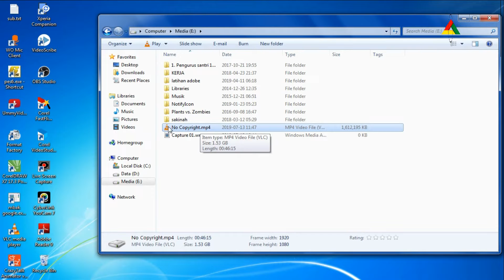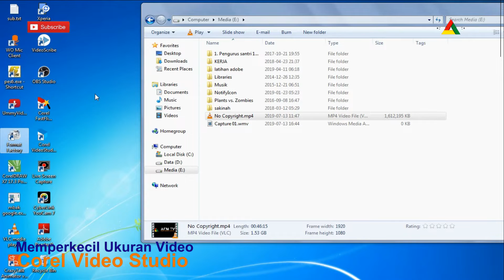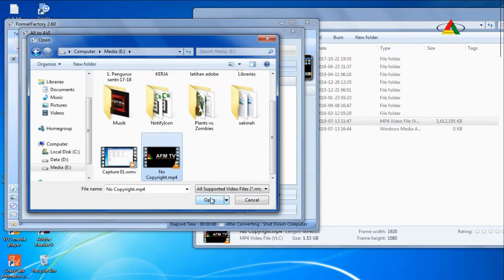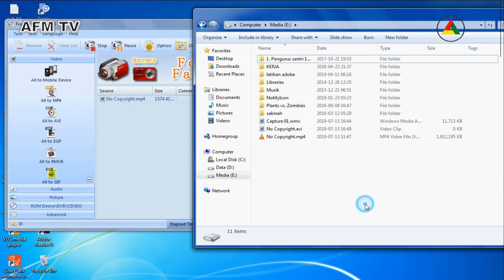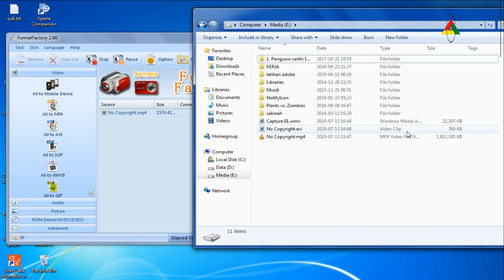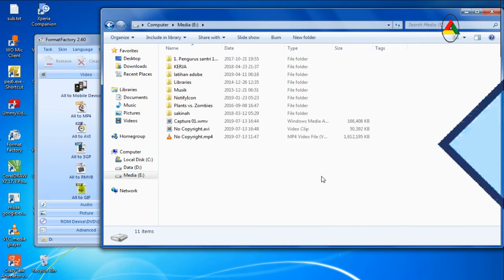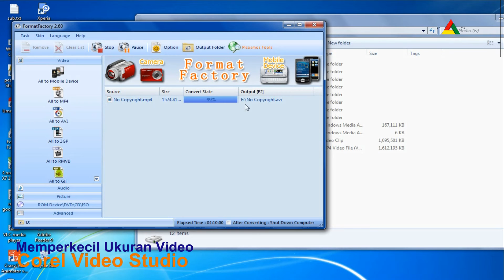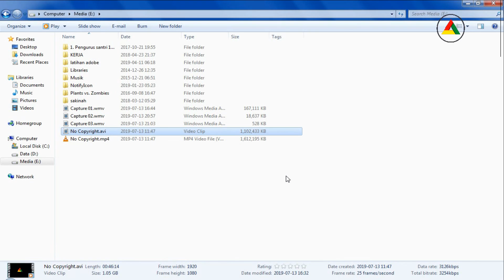Ukuran yang BESAR jadi KECIL menggunakan aplikasi FORMAT FACTORY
Jika anda mengalami ukuran dari gambar , musik , video terlalu besar , kecilkan saja ukurannya menggunakan aplikasi FORMAT FACTORY , bisa mengurangi ukuran sekitar 20% nya loh .

AFM TV
Bukan Sekedar Tontonan